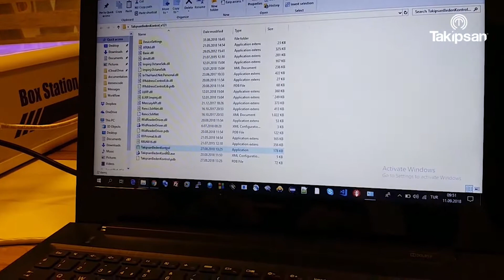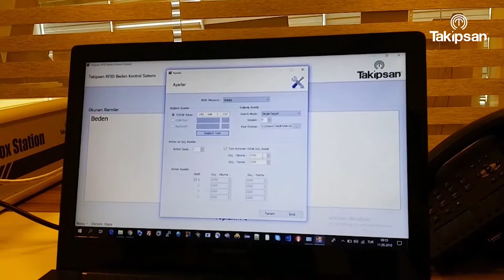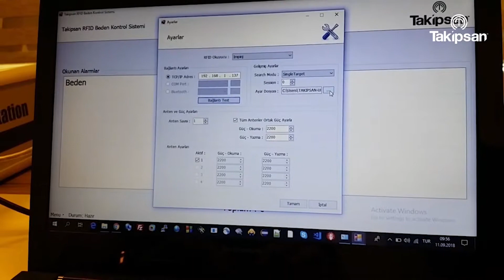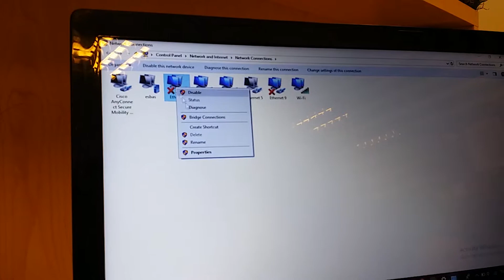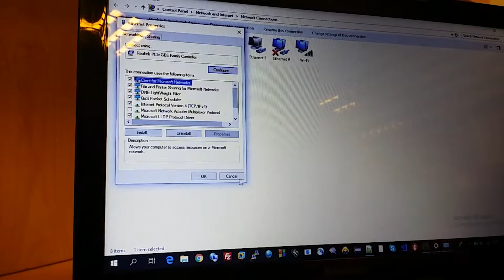Takipsan BOX Station Kurulum ve Eğitim Videosu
Takipsan Bilişim Teknolojileri San. Tic. A.Ş. olarak ürettiğimiz, %100 yerli mühendislikle üretilen BOX Station ürünümüzle ilgili temel bilgileri bu videoda bulabilirsiniz.

Bu videoda bir BOX Station satın aldığınızda, kullanıma başlayabilmeniz için yapmanız gereken birkaç basit işlem, sade ve samimi bir dille anlatılmıştır.

Box Station, geniş üst okuma alanı sayesinde büyük boyutlu kolileri bile rahatça okuyacak kapasiteye sahiptir. Box Station üstün okuma performansı ve entegre kolaylığı ile tüm rakiplerinden üstündür. Yüksek mühendislikle hazırla- nan RF kaustik yapısı RFID performans okuma yöntemleri ile %99’un üstünde okuma sağlar. Box Station, yüksek kalite alüminyum yapısı ile koli okutmaları sırasında herhangi bir bozulmaya imkân vermeye- cek şekilde dayanıklı bir gövdeye sahiptir.
Cihaz üzerinde bulunan USB/Network girişi ile bilgisayar bağlantısı hızlıca ve kolayca yapılabilecektir. Hafif yapısı ile istenen her noktaya kolayca taşınır. Masa tipi özel geliştirilmiş okuyucusu sayesinde, üzerine koyulan tüm ürünleri çok kısa bir sürede tanımlar.